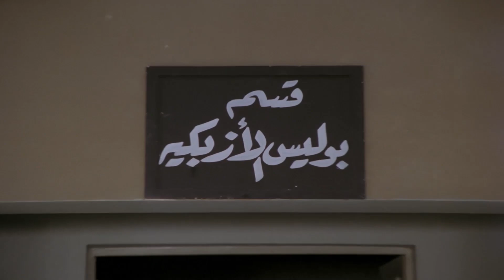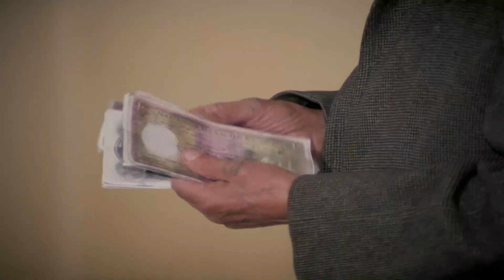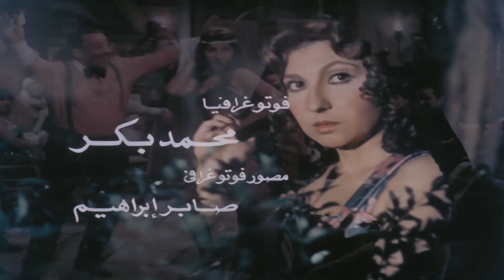حصرياً لأول مرة فيلم الاغراء والاثارة🔞 " الشرس واللعوب " بطولة - عادل امام - نادية الجندي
Bhimaa 2023 New Released Full Hindi Dubbed Action Movie | Gopi Chand Blockbuster South Movie 2023